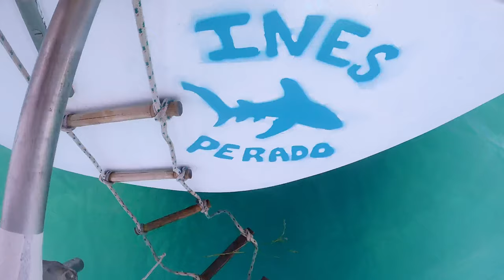HURRICANE Idalia at ANCHOR? isla mujeres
Accepting Bitcoin:
bc1qcnax827ylqcg0g2ayvygxdg07hyhcwwar5zqsjajehc80allq6tqltnjld